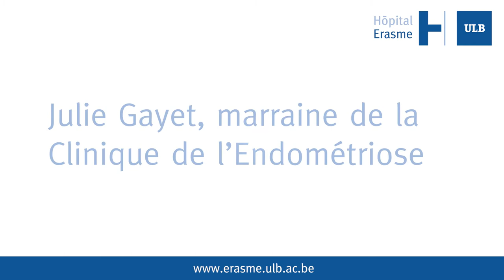Julie Gayet, marraine de la Clinique de l’Endométriose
Julie Gayet nous explique pourquoi elle a choisi d'être la marraine de la Clinique de l'Endométriose de l'Hôpital Erasme.